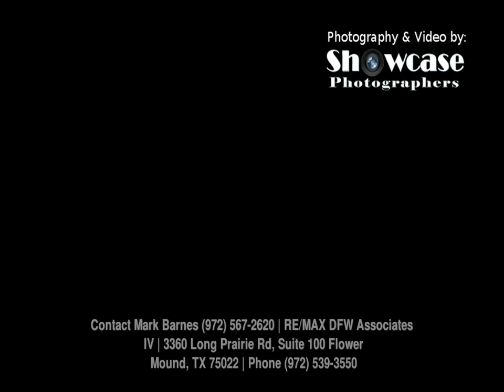1704 Verbena Ln Argyle, TX 76226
3360 Long Prairie Rd, Suite 100
Flower Mound
TX, 75022
RMDF04 - js1509013